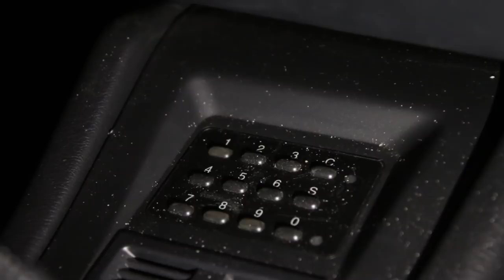Dans les coulisses de la vente aux enchères Citroën Leclere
Nous avons eu la chance de nous rendre dans les réserves du Conservatoire Citroën à Aulnay-sous-Bois (93) lors des préparatifs de la vente aux enchères qui aura lieu le 10 décembre 2017. Embarquez avec nous à la découverte de ces modèles, qui seront bientôt proposés à la vente.